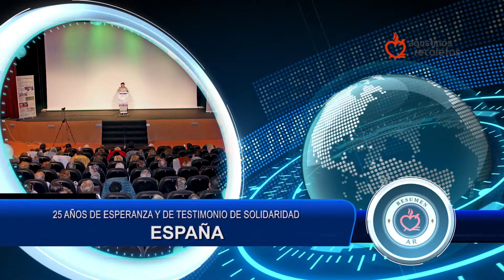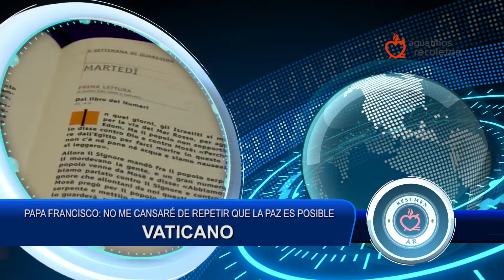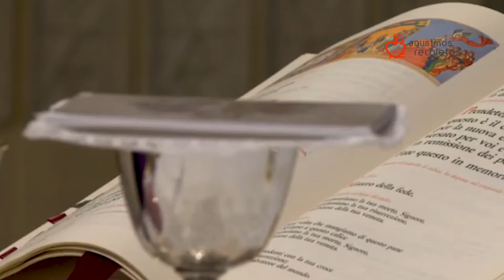Resumen AR 194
Resumen informativo semanal de los sucesos más importantes de la Iglesia Católica y la Orden de los Agustinos Recoletos.